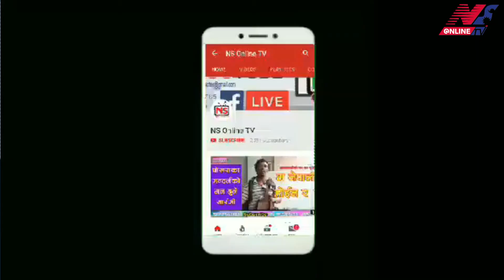भर्खरै फेरी एक युवतीमा कोरोना ! बेल्जियमबाट कतारको दोहा हुँदै काठमाडौं आएकी बाग्लुङकी संक्रमित युवती